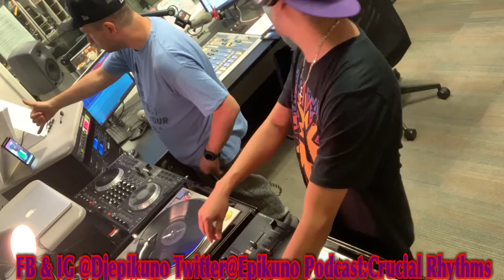Crucial Rhythms 6-16-19 Guest:Serg The DJ